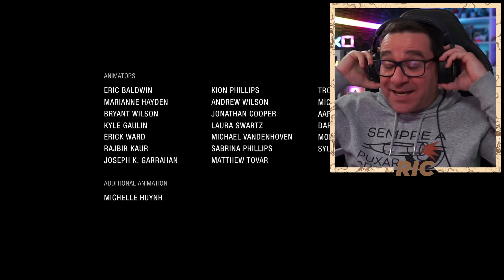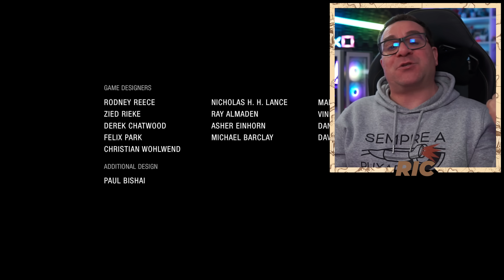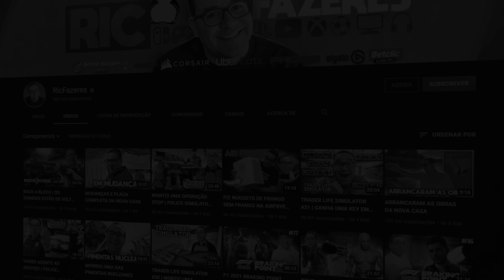UNCHARTED: The Lost Legacy #10/FIM | FINAL UNIDOS PELA CAUSA (PS5 LEGADO DOS LADRÕES)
Coleção o Legado dos Ladrões estreia na PS5 com Uncharted 4 o Fim de um Ladrão + O Legado Perdido

💜INSTA   👉 @ricfazeres
💙Twitter  👉 @ricfazeres
🖤TikTok  👉 @oricfazeres
💔Twicth  👉 @RicFazeresOficial
💛FACE     👉 RicGaming

Usa o CÓDIGO Desconto 👉 RIC 👈 Desconto de 12€ em contas novas